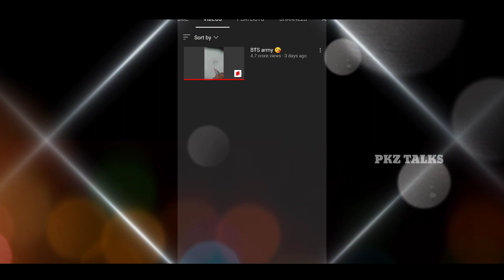BTS ന്റെ പവർ അറിയണമെങ്കിൽ വീഡിയോ കണ്ട് നോക്ക് | BTS പൊളിയാണ് | JIM -IN | BTS army kerala | Pkz talks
◀️Nothing else but you will definitely get inspired. Thank u for watching▶️

▶️Pkz talks & vlogs is the only channel that has done Inspirational Story of all the prominent YouTubers in Kerala. Request to check out other videos to see those Stories . Celebrity youtubers  have all seen the video and commented

▶️Key words -

bts shorts
bts jimin
bts jimin trending shorts

▶️Hope you all liked the video. You can comment your topic suggestions and opinions in the comment box below. The best comment will figure on the "Comment

Vishnu P ( Channel Admin )